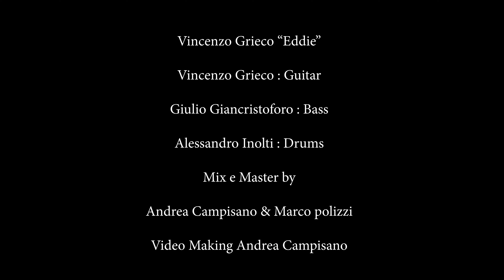"EDDIE" - Vincenzo Grieco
"EDDIE" composed by Vincenzo Grieco

Vincenzo Grieco : Guitars
Giulio Giancristoforo : Bass
Alessandro Inolti : Drums